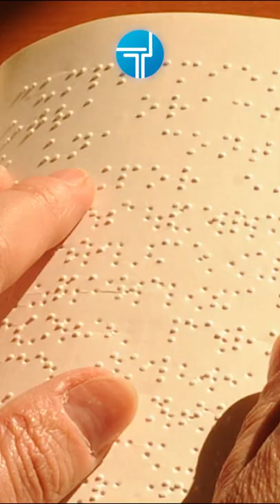Loihi - el chip neuromórfico de Intel que reconoce olores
A finales de 2017 Intel presentó su chip neuromórfico, Loihi de 131.000 neuronas artificiales que son capaces de crear una red neuronal que imita el funcionamiento del cerebro humano.

Al combinar dos unidades del chip Loihi consiguieron identificar gestos en tiempo real y leer el lenguaje braille.

Y esto es sólo con dos chips.

Recientemente la compañía nos sorprendió con su proyecto “Pohoiki Springs”, una plataforma que integra 768 chips con un total de 100 millones de neuronas.

Lo realmente interesante de este estudio es que los investigadores crearon un algoritmo neuromórfico integrado con unos sensores químicos capaces de emular el comportamiento de un circuito olfativo biológico.

De esta forma consiguieron identificar hasta 10 olores o sustancias químicas peligrosas.